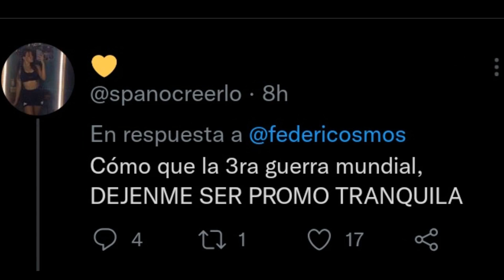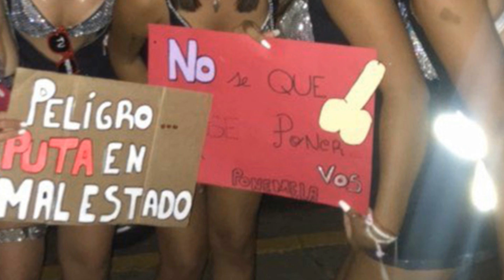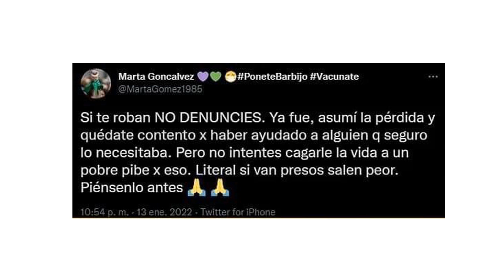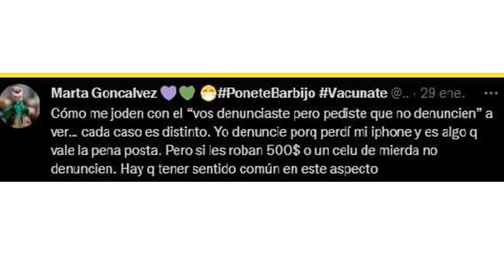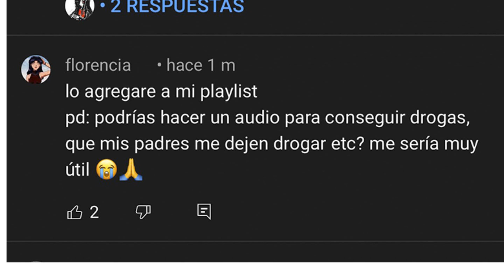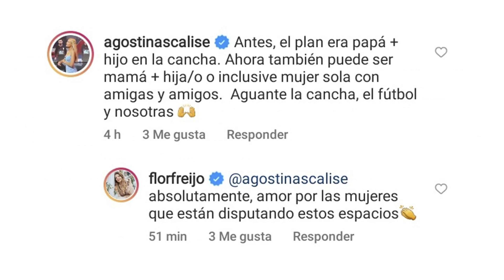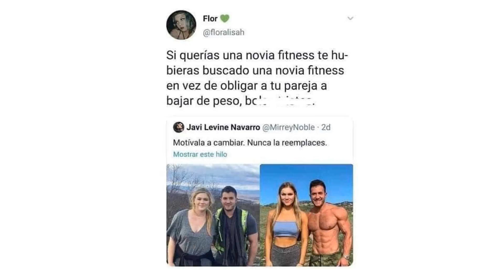GENTE QUE ME HACE ENOJAR #5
Besos babys